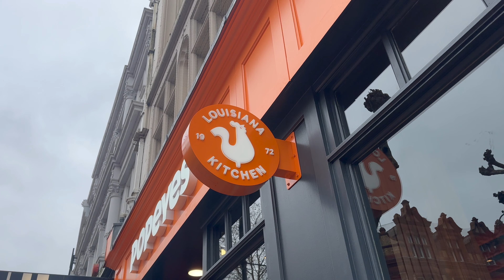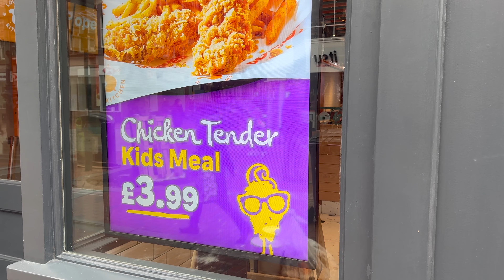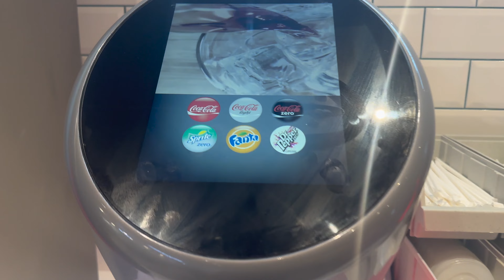Believe the hype? Another DUD! Popeyes, Reading Town Centre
Well, once again, Reading Town Centre gets it's newest American Fast Food chain, joining the ranks of Wendy's, Wing Stop, Taco Bell and Chik Fil A, with more to come I am sure, there was a lot of buzz about this one, before it opened and to be fair to them, the queues on launch were massive, especially when the first 25 people in the doors on the first 3 days got free food and merchandise (With the first 2 getting a years worth of Chicken Sandwiches)

So I thought I would go in, to try out their Deluxe Chicken Sandwich, just to see how it compares to my immediate first thought, KFC, and to see if it would win out, while also ordering some Hot Wings for my spice kick, a full menu can be found on their website!